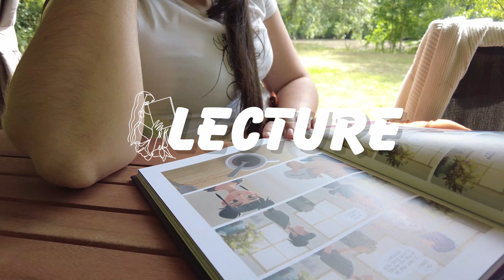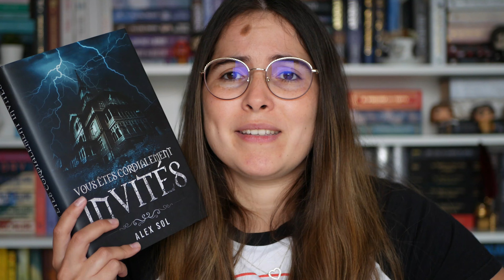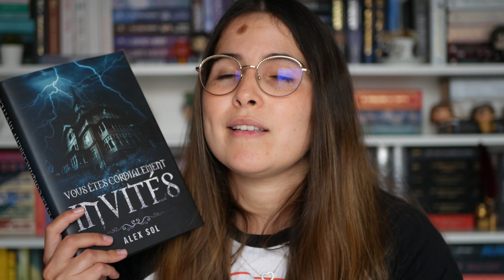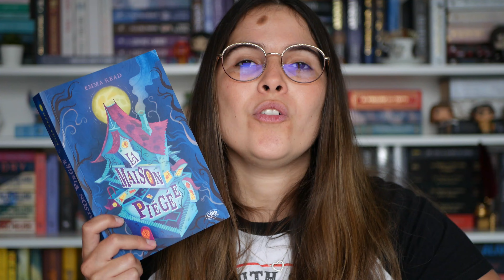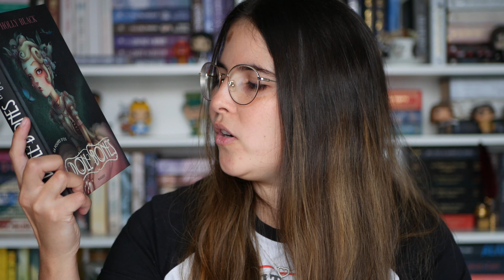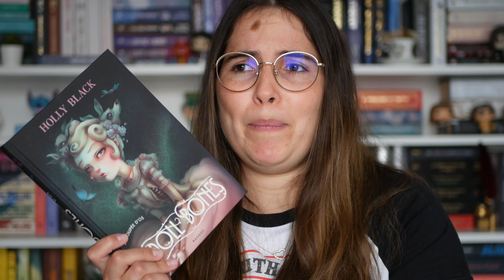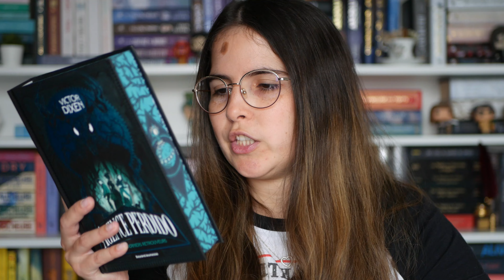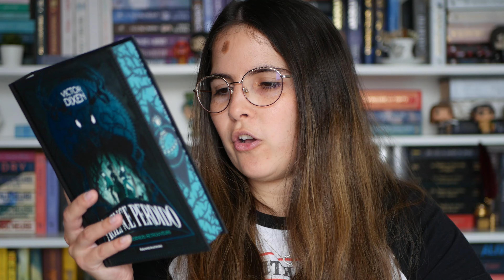Des histoires pour frissonner ! 🎃 | 1 MOIS, 1 THÈME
° CAMERA : Hybride Panasonic Lumix DMC-G7
° MICRO : Rode VideoMic GO Microphone Compact
° VOIX OFF : TONOR Microphone USB
° CAMERA VLOG : DJI Pocket 3

🎬 CHAPITRAGE

00:00 Introduction
00:51 L'école de la trouille
02:44 Vous êtes cordialement invité
04:24 La maison piégée
06:27 Les filles de Witch Hazel House
08:23 Dullahan
09:50 Doll Bones
10:53 Agence Perdido
12:27 Merci à vous pour votre soutien ❤️

: Si vous aimez les livres audios, où souhaitez tenter l'expérience, n'hésitez pas à cliquer sur mon lien pour un essaie gratuit d'un mois ! Si vous le faite, je touche une commission mais cela ne change rien pour vous ❤️

✨📚 Partenariat avec la  @CollectionR  et  @hachettecollections6087  non rémunéré, livre reçu gratuitement 📚✨